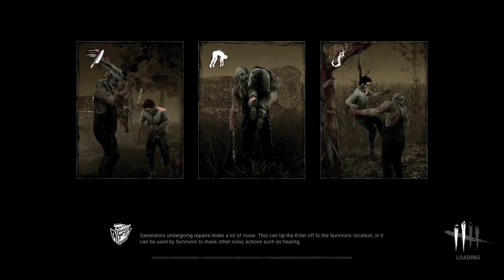MY FIRST TIME PLAYING DBD FORM 2020!!! | Dead by daylight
Join my streams:
Follow Me on:
LIKE WRESTLING?
MISSED A STREAM?
LIKE KOTA?

MY TWITCH STREAM TIMES
MONDAY - MINECRAFT MONDAY ON THE FRIENDCRAFT SMP 8PM CST

TUESDAY - SKYRIM BUT…… WE CAN’T SAY NO ( YES MAN CHALLENGE ) 9PM CST

THURSDAY - DEAD BY DAYLIGHT W/ SMP FRIENDS 8PM CST

FRIDAY - FRIENDCRAFT FRIDAY ON FRIENDCRAFT SMP OR AMONG US W\ SMP FRIENDS 8PM CST

SATURDAY - MJG FIGHT NIGHT ON FIRE PRO WRESTLING WORLD 3PM CST

PSN Account
PSN Name: X-Nick1353

I DO NOT OWN ANY OF THE MUSIC OR IMAGES THAT ARE USED IN THIS VIDEO AND ALL BELONG TO THEIR RESPECTIVE OWNERS AS I ONLY USE THEM TO ENTERTAIN OTHERS FOR THE LOVE OF GOOD FUN AND GAMING.